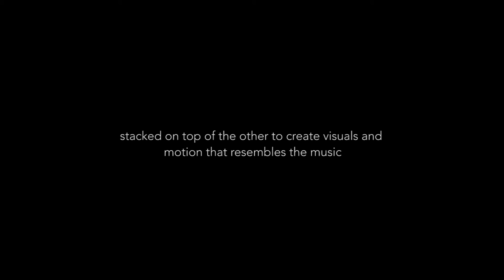All in the Past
A stop motion created with 308 hand cut coloured papers to visualize the music. As well as exploring the concept of State of Flow.